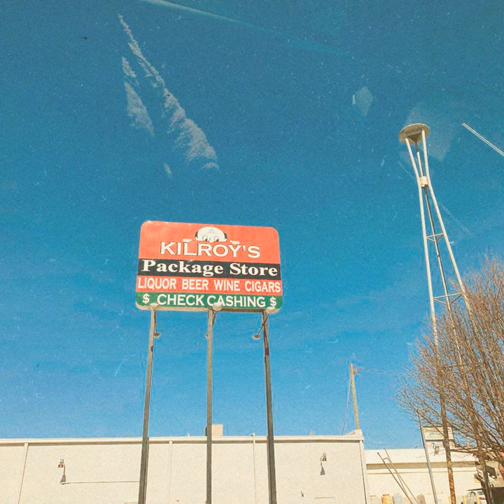Dental Floss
Dental Floss · Kilroywash3r3

Package Store